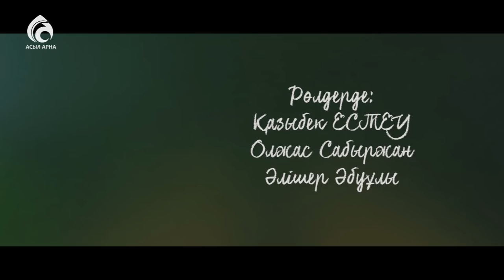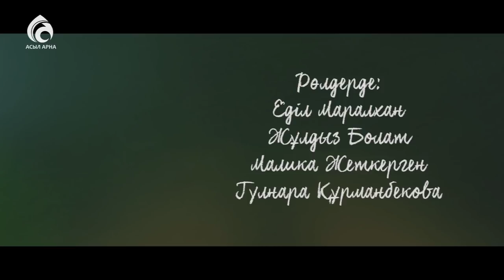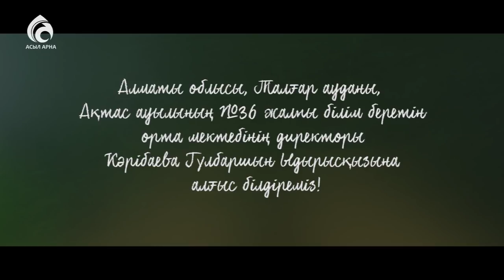Тосын сый \ Қалақай \ Асыл арна